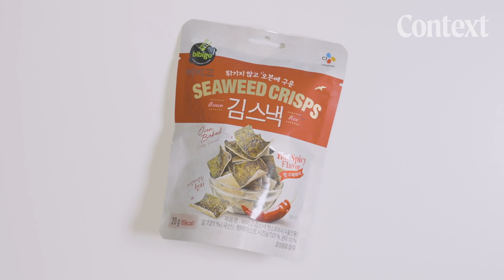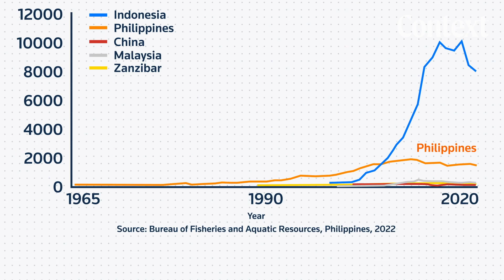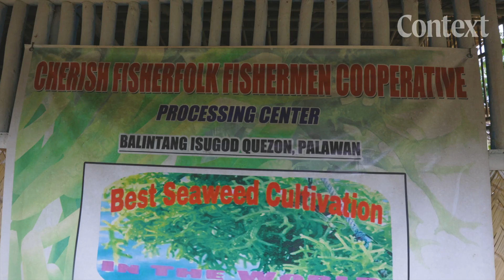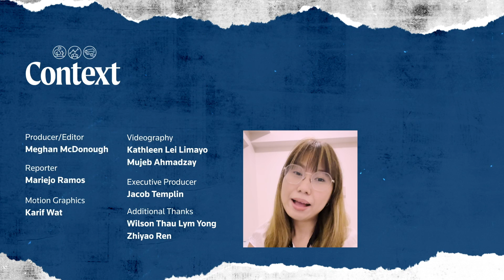Seaweed can do lots of things. Can it survive climate change?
For over 30 years, families have championed seaweed on the island of Palawan in the Philippines.

They have been growing seaweed cuttings on ropes in the ocean and harvesting them to make chips, noodles, and carrageenan, a valuable additive. In addition to its commercial benefits, it could also be key in fighting climate change. In recent years, seaweed farming has become the fastest-growing form of aquaculture in the world, in large part due to its many potential environmental benefits, like absorbing excess nutrients in the ocean and storing carbon on the seafloor.

But as a crop threatened by warming temperatures and volatile weather, it’s not immune to the very problems it might help solve. Some days, farmers in Palawan find that storms have ripped seaweed from ropes– or heat has made it decay from disease. As farmers experiment with typhoon warning systems and deepsea farming, scientists are cultivating climate-resilient seaweed strains in the lab. What they’re learning may help researchers better understand the costs of scaling seaweed around the world, and whether it can be the solution to climate change that they hoped for.